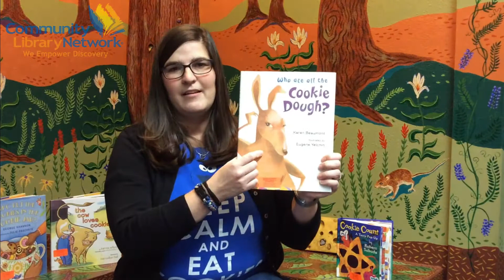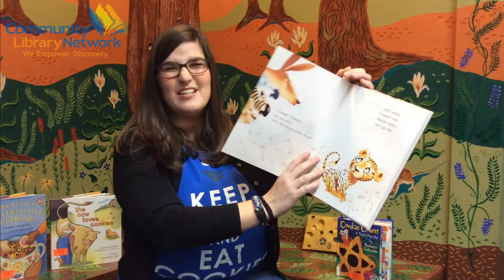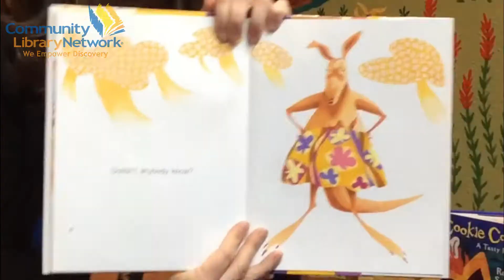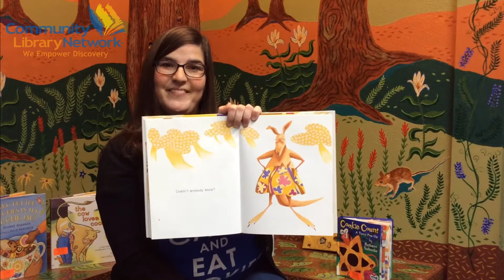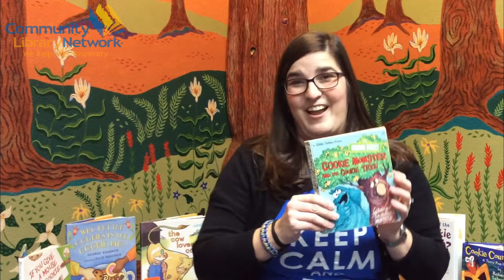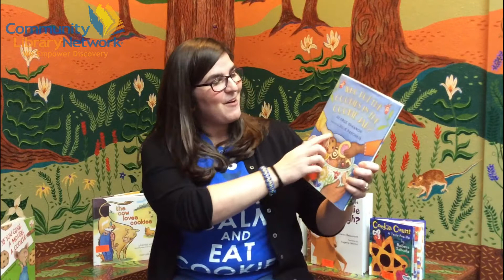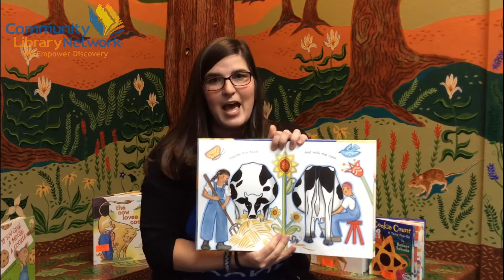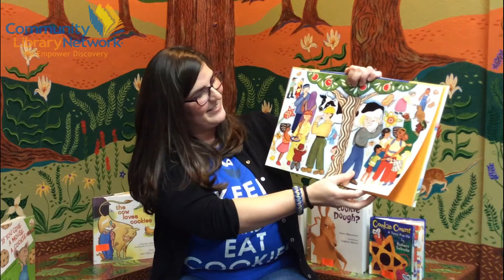Cookie Storytime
Join Ms. Lauren for one of her favorite celebrations, National Cookie Day!!! Pre-heat the oven, mix some batter, and sit down for books and songs.
Books featured:
"Who Ate All the Cookie Dough?" by Karen Beaumont, illustrated by Eugene Yelchin.
"Who Put the Cookies in the Cookie Jar?" by George Shannon, illustrated by Julie Paschkis.
Find more great books and resources at CommunityLibrary.Net.